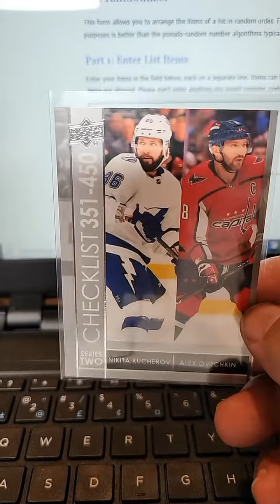random for checklist in break 50